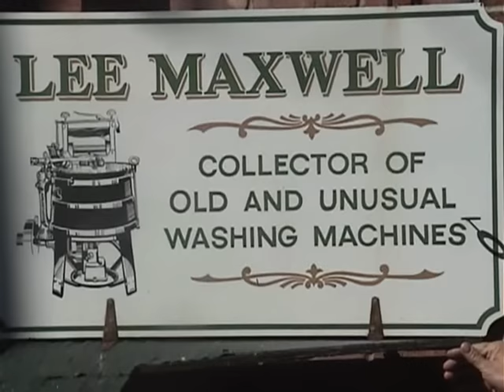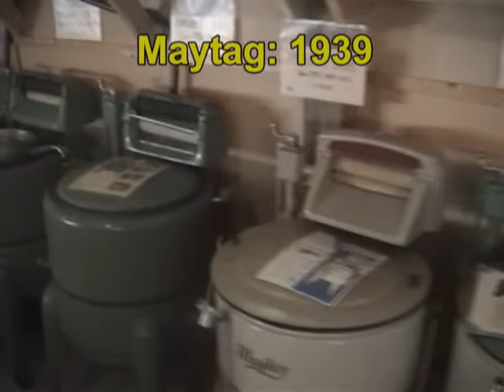Washing Machine Museum quick tour - washing machine development and product history